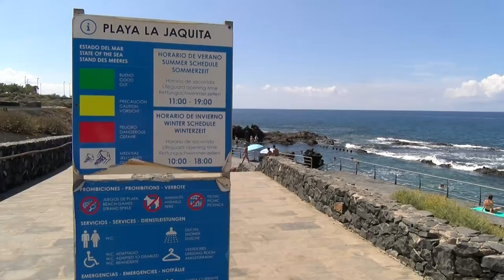ℹ️ informativos Canal10 📺 | Adecuación de zonas de baño del litoral isorano